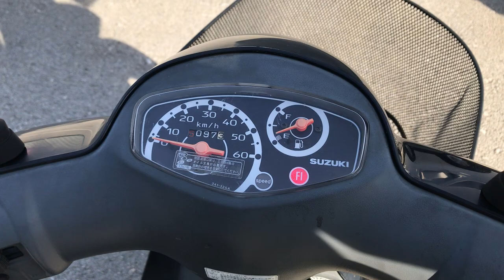No. B9770 SUZUKI LETS 4